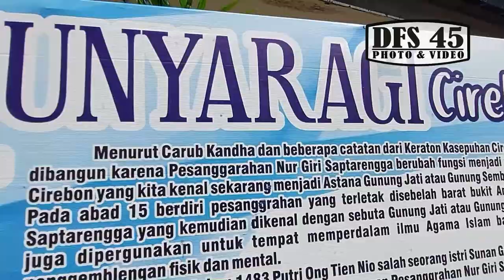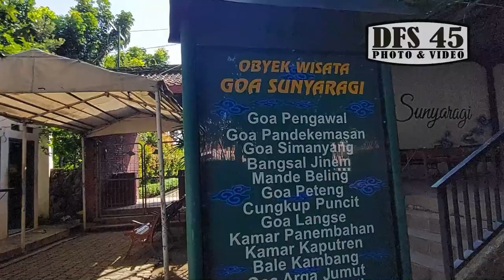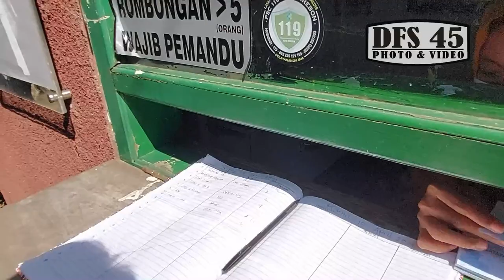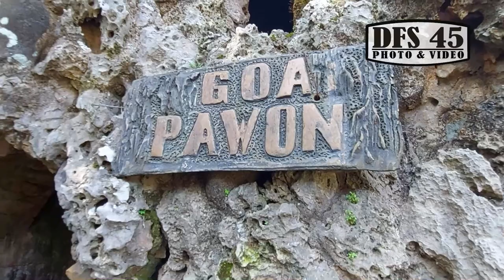Goa Sunyaragi Cagar Budaya Cirebon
Gua Sunyaragi atau Taman Sari Guwa Sunyaragi adalah sebuah gua yang berlokasi di kelurahan Sunyaragi, Kesambi, Kota Cirebon di mana terdapat bangunan mirip candi yang disebut Gua Sunyaragi, atau Taman Air Sunyaragi, atau sering disebut sebgaai Tamansari Sunyaragi.